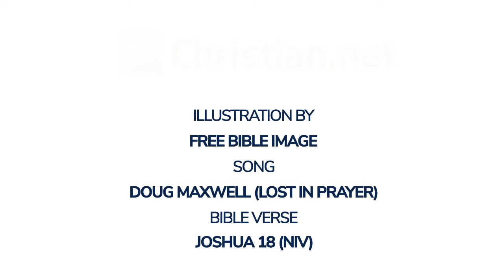Joshua 18: Division Of The Rest Of The Land |Bible Stories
Bible Stories - Joshua 18: Division Of The Rest Of The Land

The whole assembly of the Israelites gathered at Shiloh and set up the tent of meeting there. The country was brought under their control, but there were still seven Israelite tribes who had not yet received their inheritance.

So Joshua said to the Israelites: ‘How long will you wait before you begin to take possession of the land that the Lord, the God of your ancestors, has given you? Appoint three men from each tribe. I will send them out to make a survey of the land and to write a description of it, according to the inheritance of each. Then they will return to me. You are to divide the land into seven parts. Judah is to remain in its territory on the south and the tribes of Joseph in their territory on the north. After you have written descriptions of the seven parts of the land, bring them here to me and I will cast lots for you in the presence of the Lord our God. The Levites, however, do not get a portion among you, because the priestly service of the Lord is their inheritance. And Gad, Reuben and the half-tribe of Manasseh have already received their inheritance on the east side of the Jordan. Moses the servant of the Lord gave it to them.’

As the men started on their way to map out the land, Joshua instructed them, ‘Go and make a survey of the land and write a description of it. Then return to me, and I will cast lots for you here at Shiloh in the presence of the Lord.’ So the men left and went through the land. They wrote its description on a scroll, town by town, in seven parts, and returned to Joshua in the camp at Shiloh. Joshua then cast lots for them in Shiloh in the presence of the Lord, and there he distributed the land to the Israelites according to their tribal divisions.

Land allotted to Benjamin
The first lot came up for the tribe of Benjamin according to its clans. Their allotted territory lay between the tribes of Judah and Joseph:

On the north side their boundary began at the Jordan, passed the northern slope of Jericho and headed west into the hill country, coming out at the wilderness of Beth Aven. From there it crossed to the south slope of Luz (that is, Bethel) and went down to Ataroth Addar on the hill south of Lower Beth Horon.

From the hill facing Beth Horon on the south the boundary turned south along the western side and came out at Kiriath Baal (that is, Kiriath Jearim), a town of the people of Judah. This was the western side.

The southern side began at the outskirts of Kiriath Jearim on the west, and the boundary came out at the spring of the waters of Nephtoah. The boundary went down to the foot of the hill facing the Valley of Ben Hinnom, north of the Valley of Rephaim. It continued down the Hinnom Valley along the southern slope of the Jebusite city and so to En Rogel. It then curved north, went to En Shemesh, continued to Geliloth, which faces the Pass of Adummim, and ran down to the Stone of Bohan son of Reuben. It continued to the northern slope of Beth Arabah and on down into the Arabah. It then went to the northern slope of Beth Hoglah and came out at the northern bay of the Dead Sea, at the mouth of the Jordan in the south. This was the southern boundary.

The Jordan formed the boundary on the eastern side.

These were the boundaries that marked out the inheritance of the clans of Benjamin on all sides.

The tribe of Benjamin, according to its clans, had the following cities:

Jericho, Beth Hoglah, Emek Keziz, Beth Arabah, Zemaraim, Bethel, Avvim, Parah, Ophrah, Kephar Ammoni, Ophni and Geba – twelve towns and their villages.

Gibeon, Ramah, Beeroth, Mizpah, Kephirah, Mozah, Rekem, Irpeel, Taralah, Zelah, Haeleph, the Jebusite city (that is, Jerusalem), Gibeah and Kiriath – fourteen towns and their villages.

This was the inheritance of Benjamin for its clans.